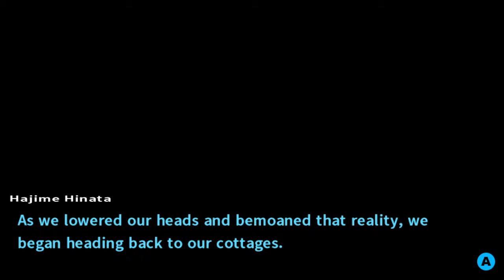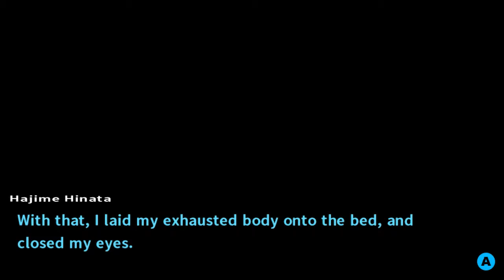Let's Play Danganronpa 2: Goodbye Despair - Part 20 - Beach Brawl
Time to continue let's play Danganronpa 2: Goodbye Despair! We continue exploring the rest of the new island finding a diner and a beach, before returning to the ruins and making a strange discovery.